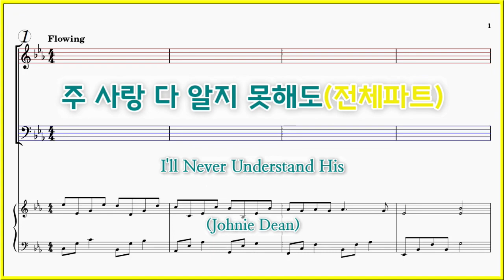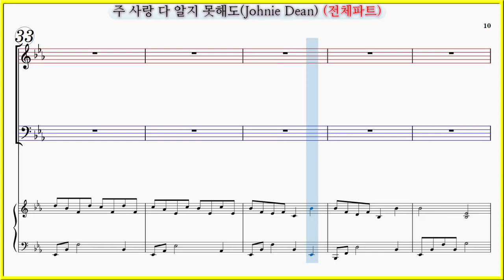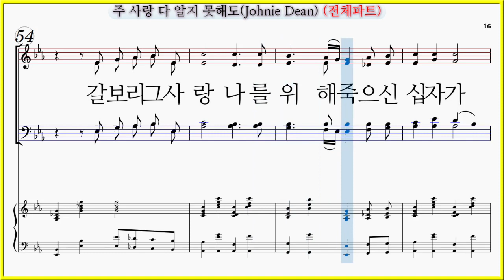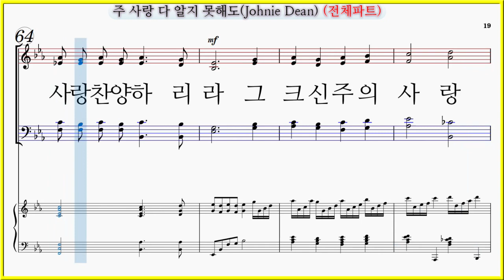【전체파트】주 사랑 다 알지 못해도(Johnie Dean) / I'll Never Understand His Love 파트연습 악보 동영상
주 사랑 다 알지 못해도(Johnie Dean) I'll Never Understand His Love

주 사랑 다 알지 못해도(Johnie Dean) 파트연습 7곡모음

주 사랑 다 알지 못해도(Johnie Dean) 파트연습 링크입니다.